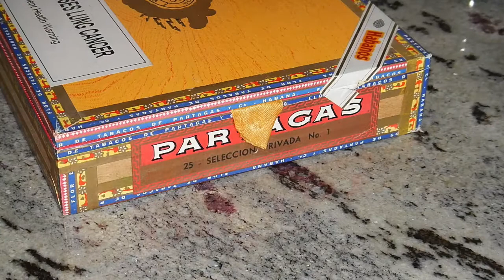Partagas Seleccion Privada 1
Today we review one of my favorites... Watch the review and see why.

Cheers! -Ray